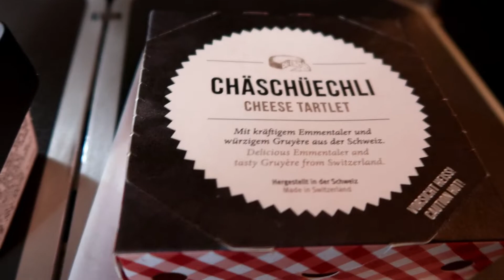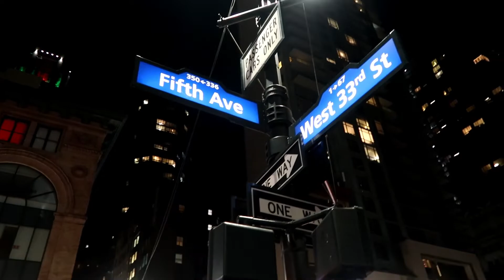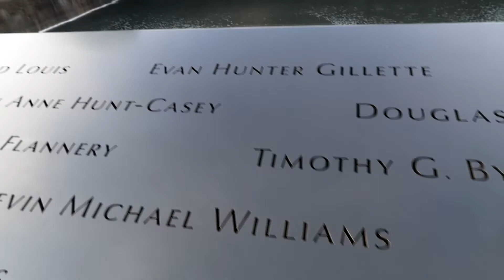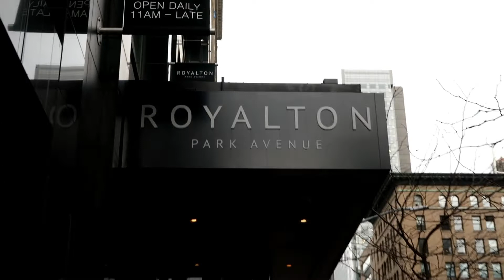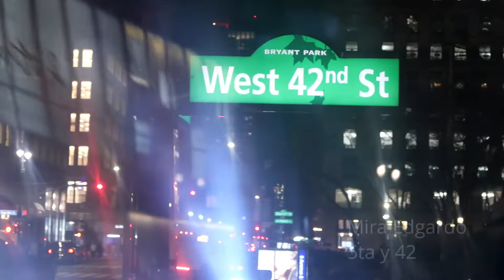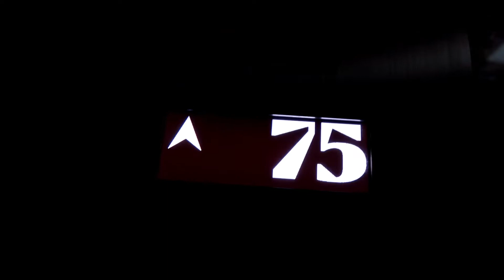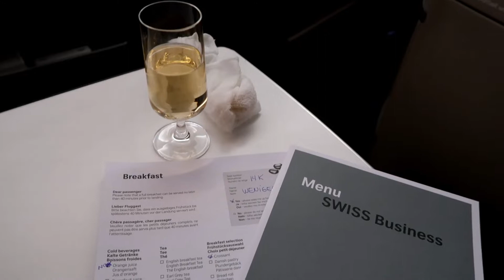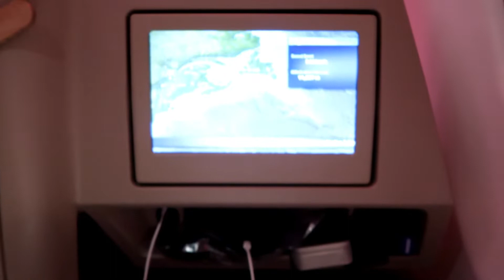NUEVA YORK/NEW YORK🇺🇸ROYALTON PARK AVENUE/SWISS BUSINESS/CUBANA EN SUIZA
Hola chicos!

UN REGALO POR MI 40 CUMPLEAÑOS FUE ESTE VIAJE A NEW YORK. FUERON 4 DIAS DIAS MUY PERO QUE MUY INTENSOS Y MUY BONITOS! ESPERO LES GUSTE!
* Regálame tu LIKE pues eso ayudará mucho a mi canal!
* CAMARA: Canon PowerShot G7 Mark II
* Editor de Video: Wondershare Filmora